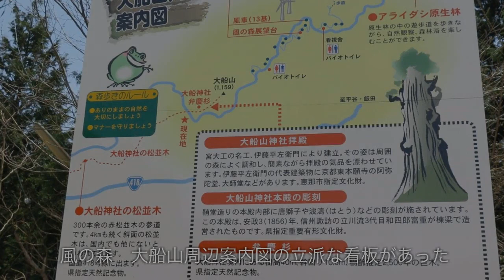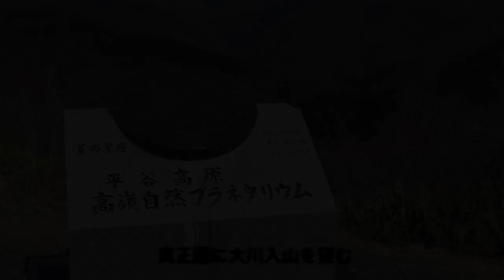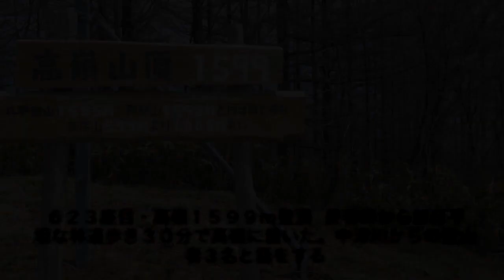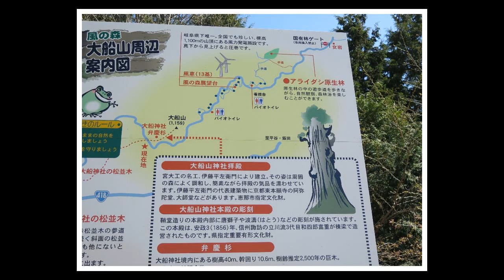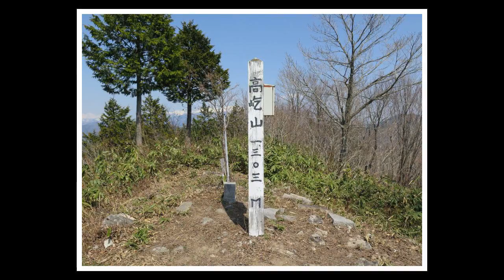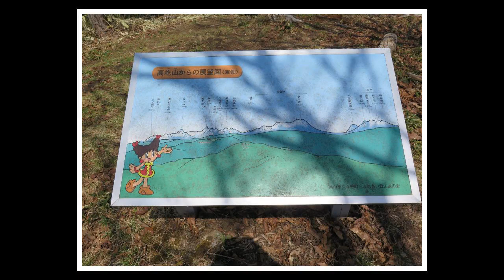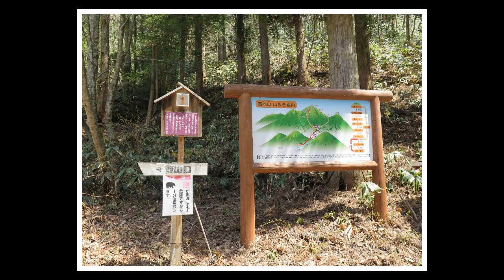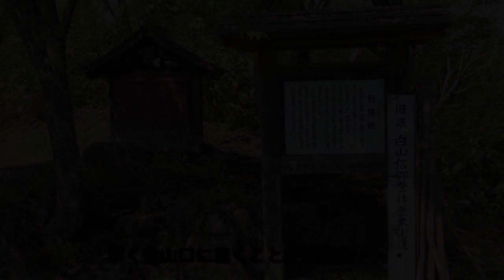三百名山以外の山登頂記ー１２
2017年4月～5月の間に登った 621座目～627座目の大船山・長者峰・高嶺・昔高森・大船牧場展望台・高屹山・毘沙門岳の単独行7座の足跡です。